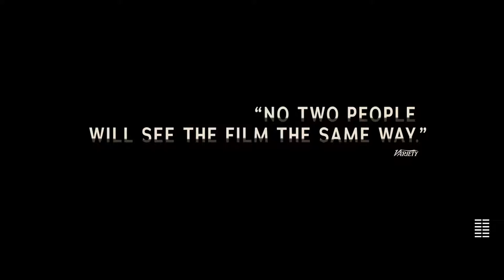SUNDOWN | Official Trailer | Bleecker Street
Watch the official trailer for SUNDOWN.
In Select Theaters January 28th.
Neil and Alice Bennett (Tim Roth, Charlotte Gainsbourg) are the core of a wealthy family on vacation in Mexico with younger members Colin and Alexa (Samuel Bottomley, Albertine Kotting McMillan) until a distant emergency cuts their trip short. When one relative disrupts the family’s tight-knit order, simmering tensions rise to the fore in this suspenseful jolt from writer/director Michel Franco.